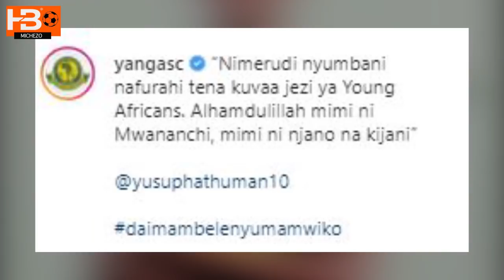DEAL DONE: YANGA HAWATANII WAMSHUSHA MSHAMBULIAJI YUSUPH ATHUMANI,